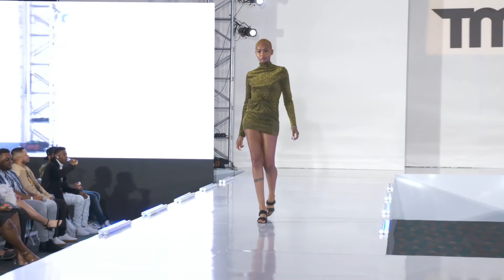one world peace co. LA Fashion Week Runway show . spring 22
The model experience LA Fashion Week Fashion show march 2022